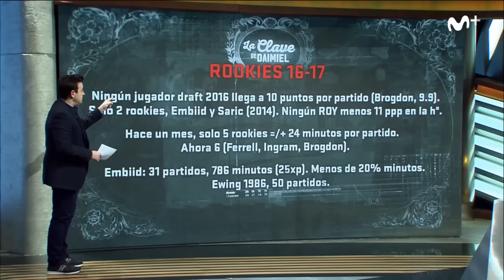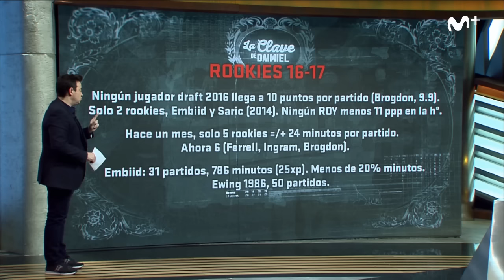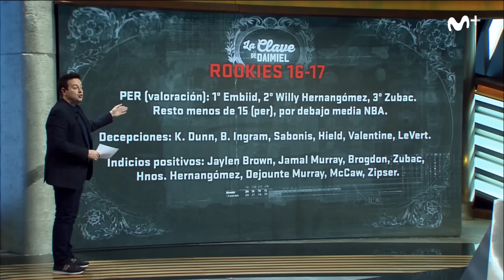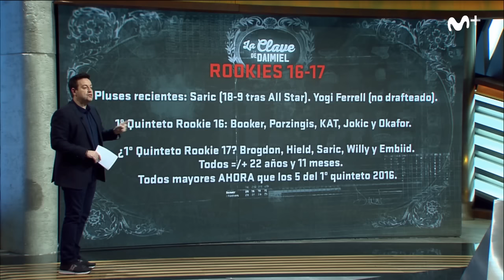Generación NBA+: Los Rookies de la temporada 16/17 | Movistar+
La clave de Daimiel nos habla hoy del "Rookie del año", un puesto que esta temporada está siendo bastante polémico puesto que el resultado está bastante igualado y ningún jugador destaca especiamente. Repasamos todos los datos.